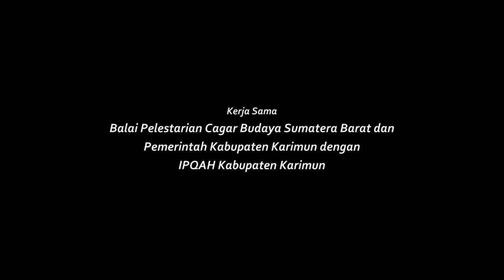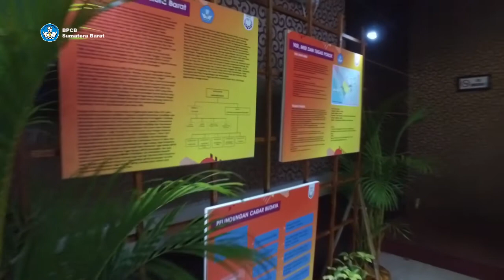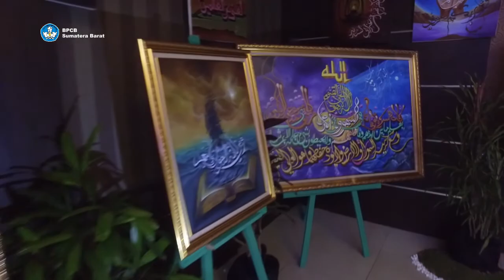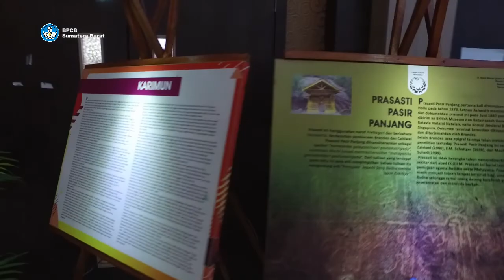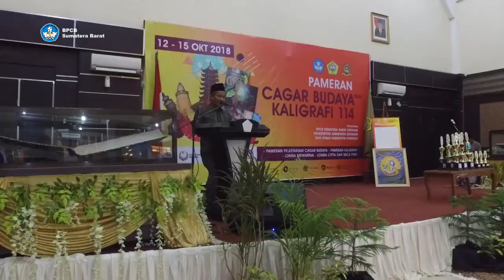Pameran Cagar Budaya dan Kaligrafi 114 Kabupaten Karimun 2018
Pameran Cagar Budaya dan Kaligrafi 114 ini di laksanakan pada tanggal 12 - 15 oktober 2018 di kabupaten karimun, bukan hanya pameran saja berbagai seni budaya dan lomba juga di tampilkan, hal ini dalam rangka memperingati hari ulang tahun karimun yang ke 19.